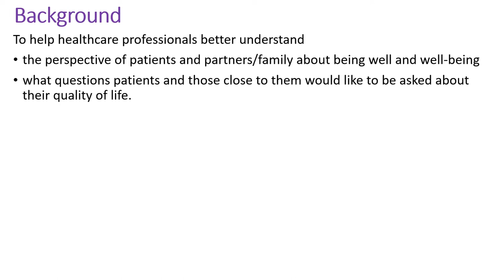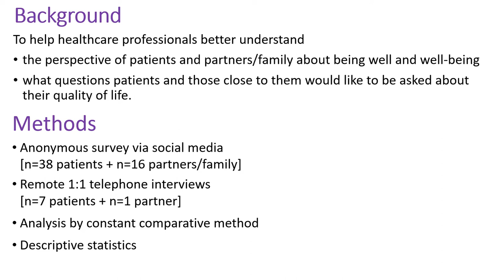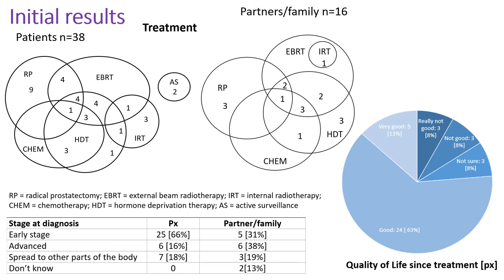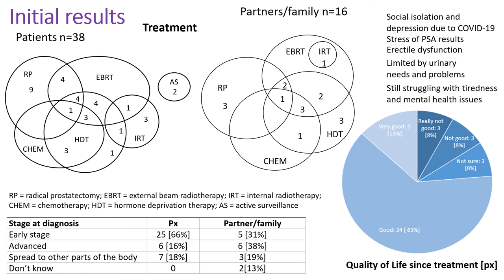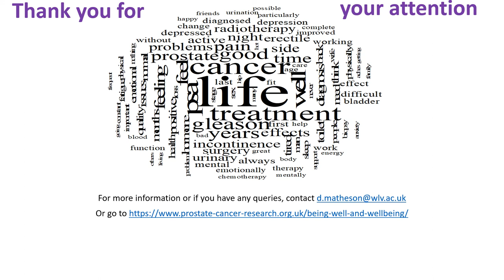Patient and public voice: David Matheson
Being well and well-being in the context of prostate cancer and creating a new quality of life questionnaire by, and for, persons affected by prostate cancer